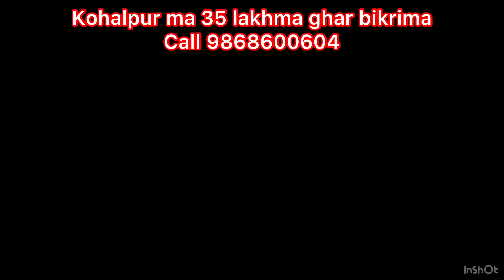Kohalpur ma ghar bikrima. .